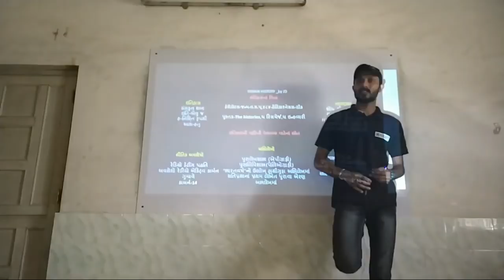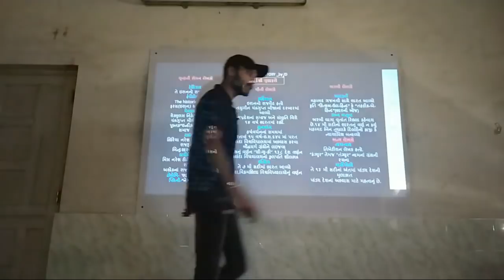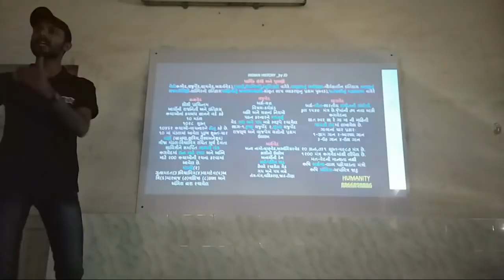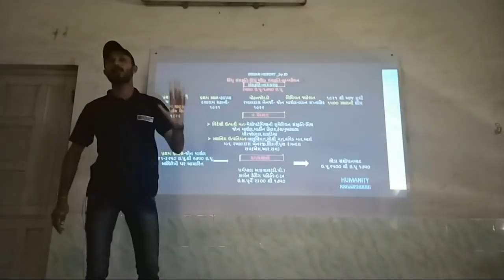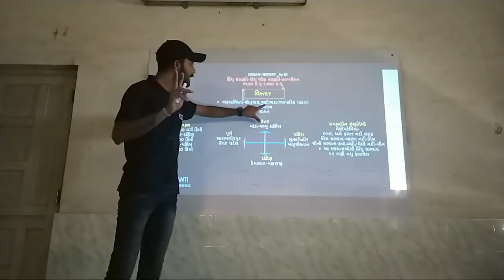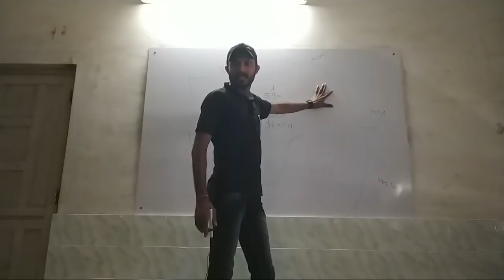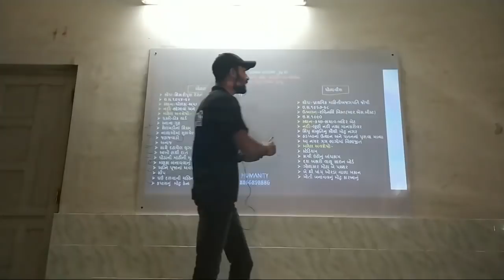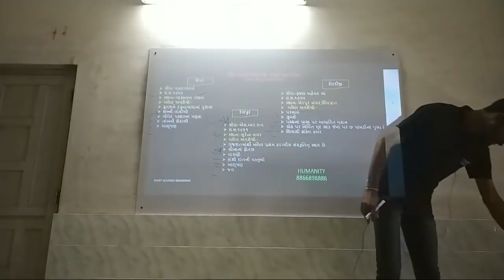ભારતીય ઈતિહાસ-સિંધુ સંસ્કૃતિ